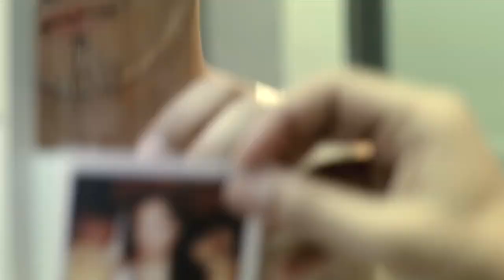Dolfenal Bakit Pa TV Commercial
Parang Di Ko Yata Kaya